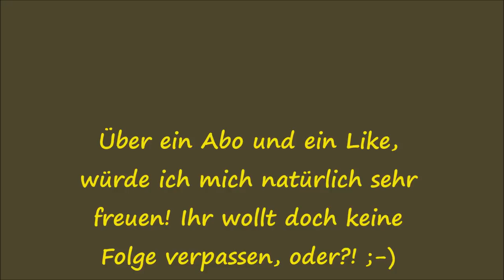Erdbeeren pflanzen im Knoblauch Beet Folge 48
Es hatten mich ja auch Erdbeeren erreicht, wie ihr im Gartenrundgang sehen konntet, die hat mir die liebe Steffi vorbei gebracht_()_
Diese warten noch darauf eingepflanzt zu werden, wie ich das löse, seht ihr hier in dieser Folge.
Euer Lars_()_